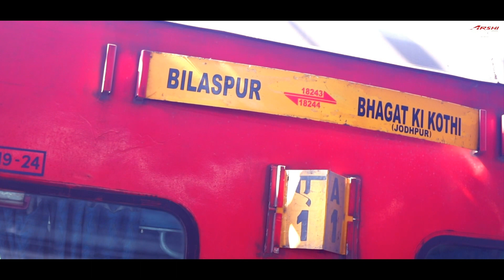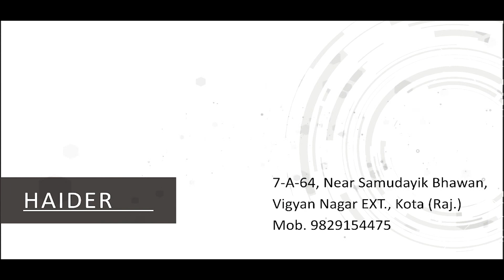MAAZ & SEHAR BEST WEDDING HIGHLIGHT 2019...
ARSHI THE STUDIO...
DIRECTOR - HAIDER ALI
GIVE YOUR LOST OF LOVE AND SUPPORT.

For More Information Of Wedding shoot & Pre - Wedding shoot
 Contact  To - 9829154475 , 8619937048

ADDRESS -7-A-64 VIGYAN NAGAR EXT. KOTA (RAJASTHAN)